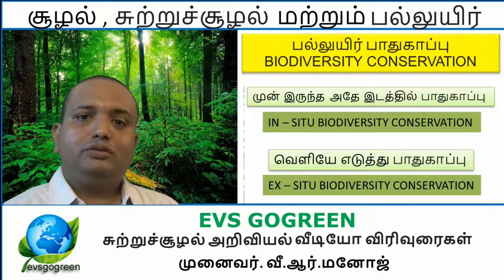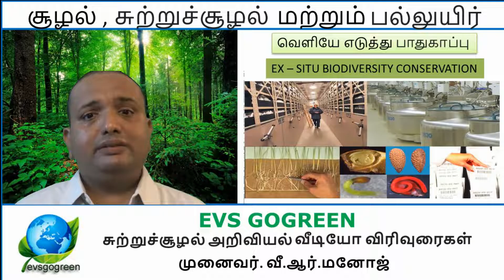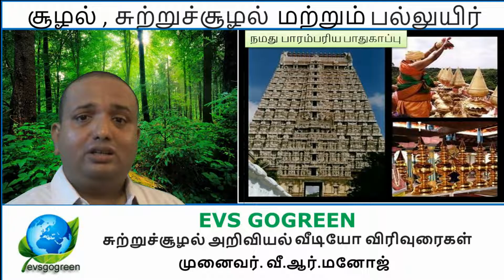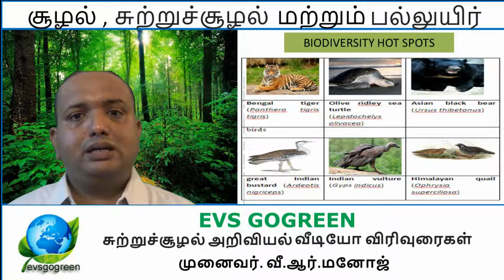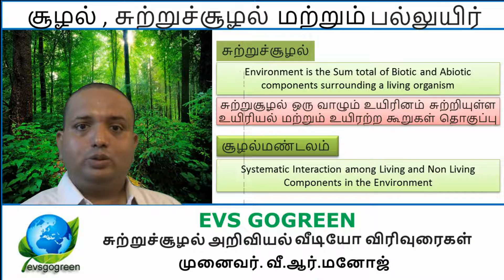சுற்றுச்சூழல் மற்றும் பல்லுயிர் : பகுதி 5: பல்லுயிர் பாதுகாப்பு (BIODIVERSITY CONSERVATION)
வீ.ஆர்.மனோஜ் மூலம் வழங்கப்படுகிறது. வேலம்மாள் பொறியியல் கல்லூரி. The following is a basic Introduction to Ecosystems from Environment, Ecosystems and Biodiversity unit by Dr.V.R.Manoj; presently working at Velammal Engineering College, Chennai, India.